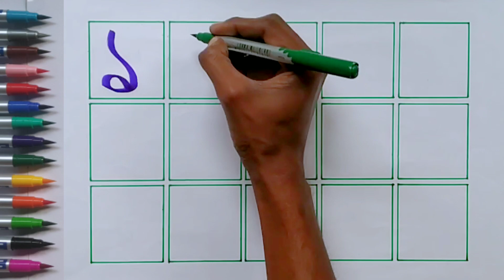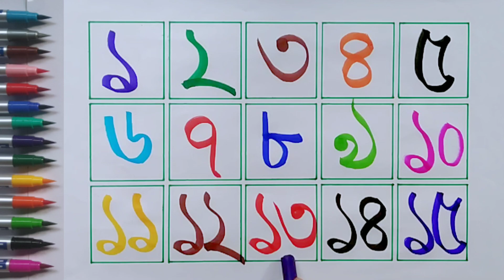Bangla numbers counting | ১ থেকে ১৫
শিশু শিক্ষার একেবারে প্রথমে যে সব প্রাথমিক জ্ঞান শেখানো হয়ে থাকে, তার মধ্যে বাংলা সংখ্যা ১ ২ ৩ ৪ ৫ ৬ ৭ ৮ ৯ ১০ শেখা অত্যন্ত জরুরী |

১২৩৪ বানান
১২৩৪ পড়া
১২৩৪ লেখা
Bangla numbers
ek dui
এক দুই
ginti
counting
123 bangla
7colors bangla